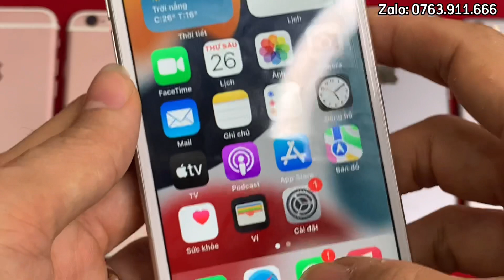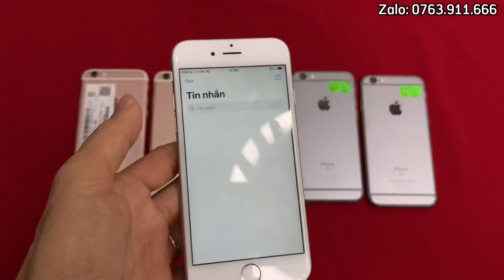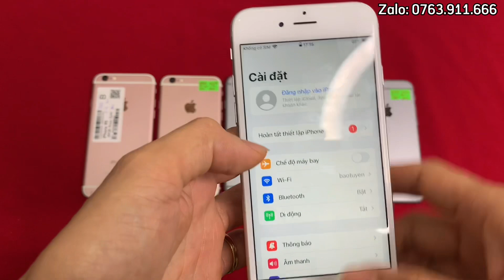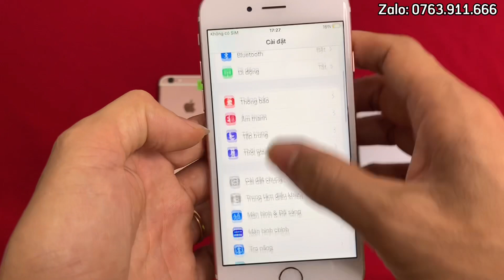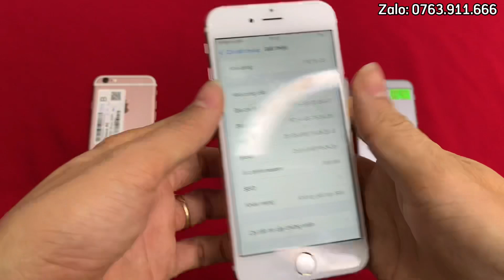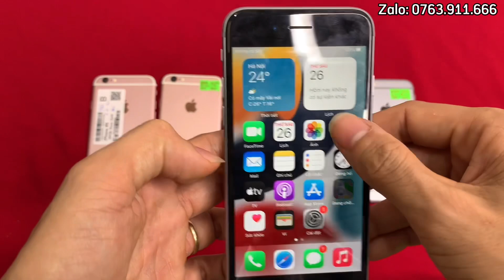Hàng mới về, 6s 32, 64, 128 nguyên zin chưa bung. Zalo: 0763.911.666 ;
Chính sách của Tú Vân Mobile đối với dòng iphone 6s:
- Tặng đầy đủ phụ kiện: dây cáp sạc, củ sạc, ốp da chống sốc, cường lực, tai nghe, cây lấy sim.
- Bảo hành 3 tháng lỗi 1 đổi 1, bao gồm cả nguồn màn hình face id vân tay và phụ kiện. ( nguồn màn hình ít shop bảo hành)
- Nếu mọi người không bảo hành nguồn màn hình, bên em sẽ bảo hành cho mọi người 6 tháng.
- Bao đổi trong 2 ngày đầu tiên nếu không ưng ý.